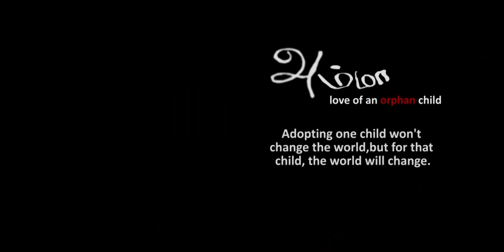Amma Short Film (2014) - a love of an orphan child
Directed by - Aravindh Bagavathiappan
DOP- Kiridass Raghu
Edited and D.I- Vimlan Tamizhan
Crew-Abubakkar Siddiq, Arul Raj, Surya Kumar